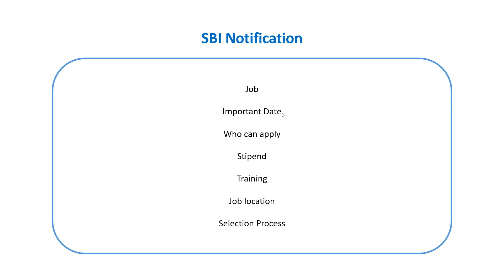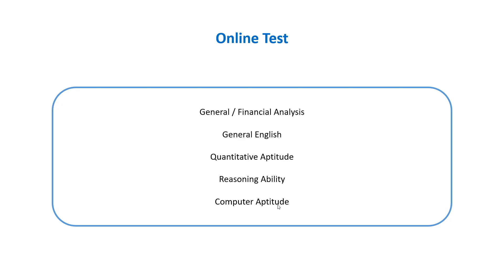SBI Notification 6100 Vacancies